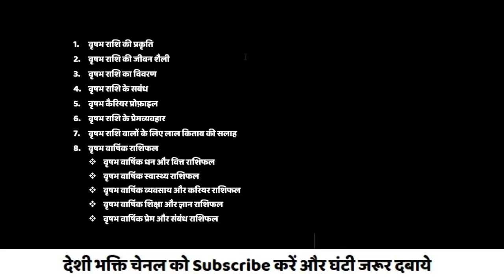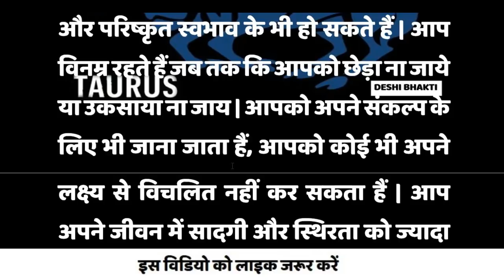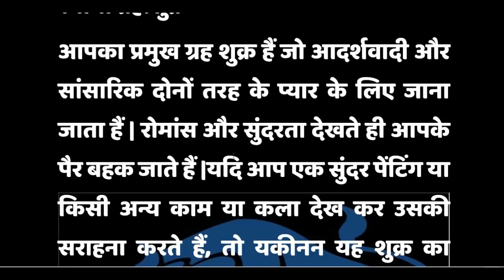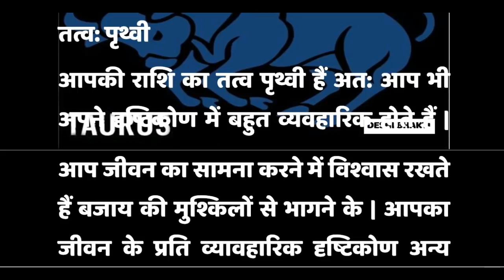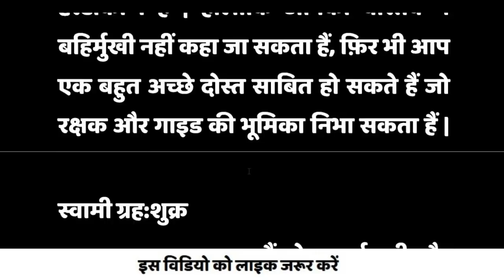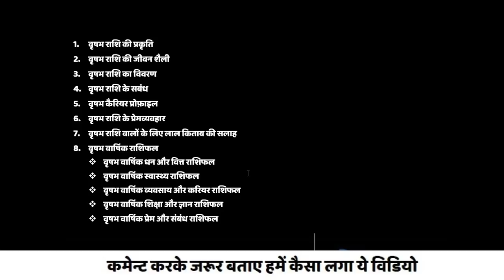वृषभ राशि पार्ट - 1 : वृषभ राशि की प्रकृति । कमजोरी और शक्ति । वृषभ राशि वाले पूरा विडियो देखे ।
वृषभ सत्ता और ताकत का प्रतिनिधित्व करता हैं | प्रतीक से आप को भ्रमित न हों आप नरम और परिष्कृत स्वभाव के भी हो सकते हैं | आप विनम्र रहते हैं जब तक कि आपको छेड़ा ना जाये या उकसाया ना जाय | आपको अपने संकल्प के लिए भी जाना जाता हैं, आपको कोई भी अपने लक्ष्य से विचलित नहीं कर सकता हैं |